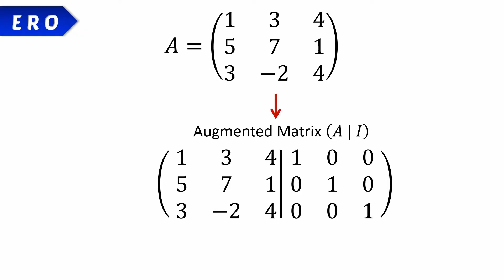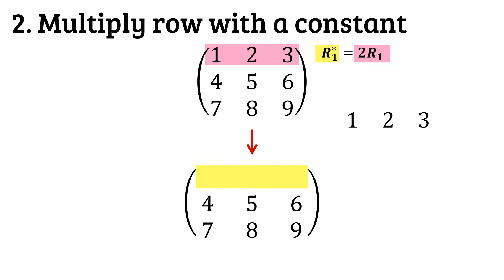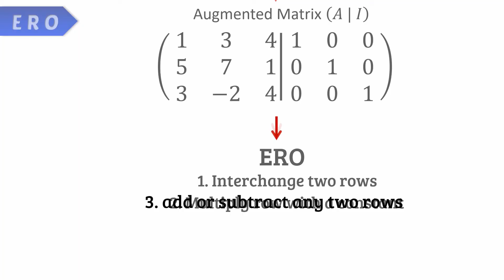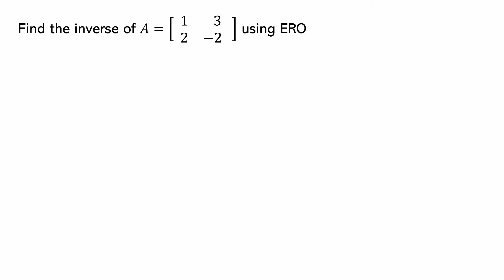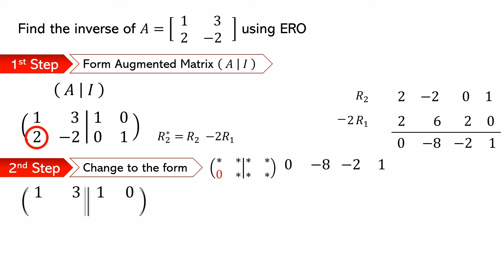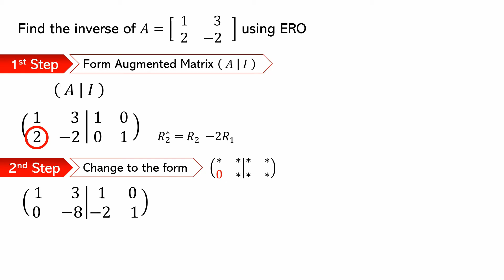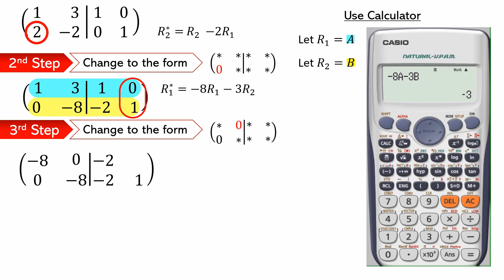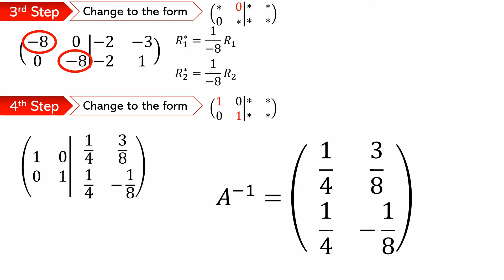Find Inverse for 2x2 matrix using Elementary Row Operation (ERO)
In this video we will learn how to find an inverse matrix for 3x3 matrix using Elementary Row Operation (ERO)